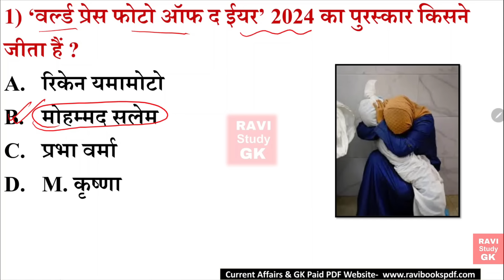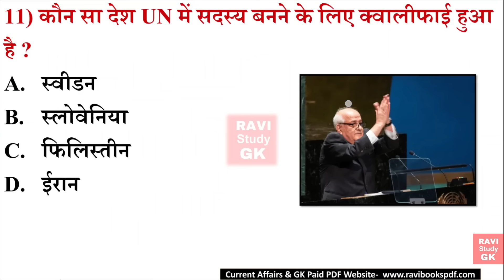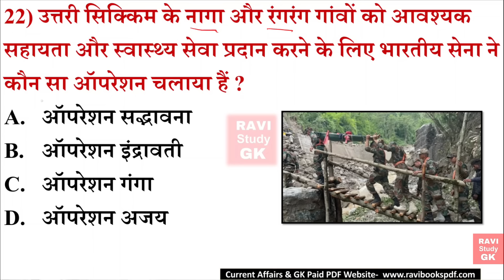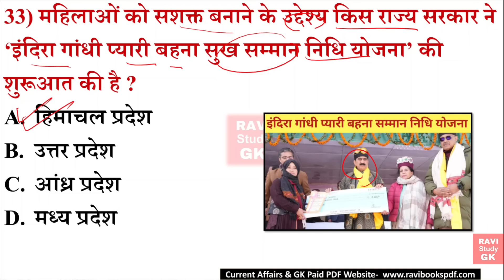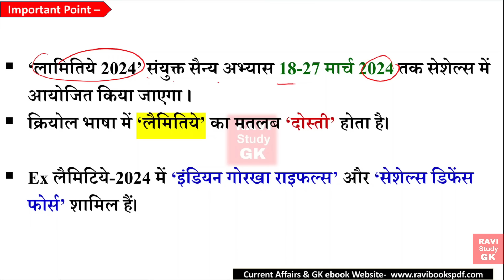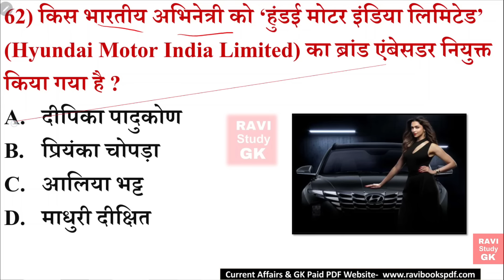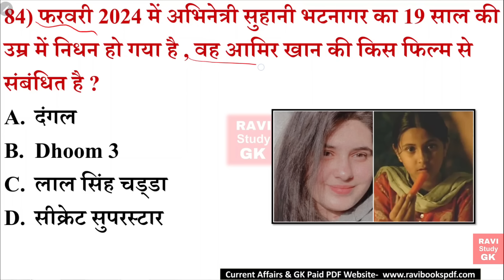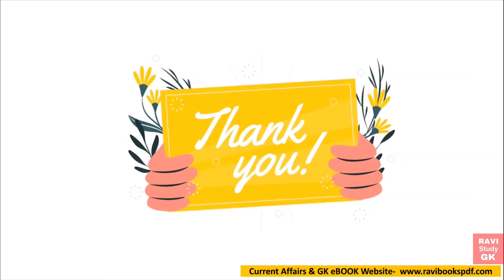Last 6 Months Current Affairs 2024 | January To June 2024 | Most Important Current Affairs 2024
Additional Related-
current affairs 2024,january current affairs 2024,current affairs,january to may current affairs 2024,
,january to may 2024 current affairs,
jan to june current affairs 2024,
may current affairs 2024,monthly current affairs 2024